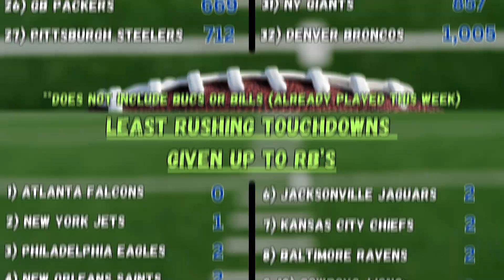NFL Player Props, Bets, Picks, & Predictions! I 2 Anytime TD's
Thank you all so very much for the support! In this video, we give out Research Help, our 3 Best Player Props for Week 8, & finish with our 2 favorite Anytime TD Bets! Thank you again and I hope everyone has a great weekend betting NFL, MLB, & NBA!

Timecodes:
0:00 - Intro
1:18 - Research Help
4:23 - 3 Player Props
11:17 - Anytime TD Bets
13:59 - Bets Recap